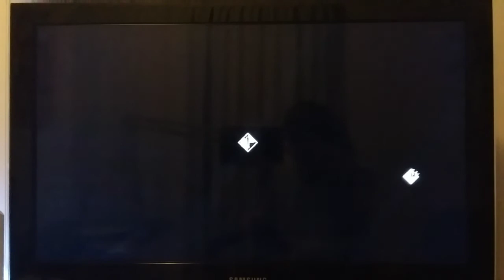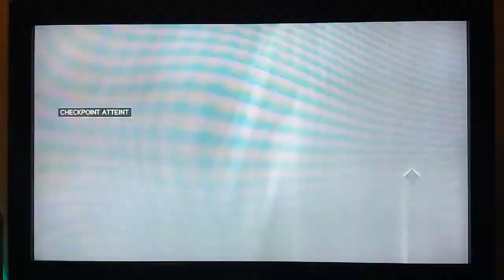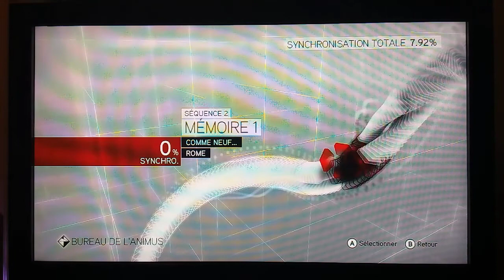Assassin creed Brotherhood play gameplay walkthrough [fr] les méchants épisodes 2